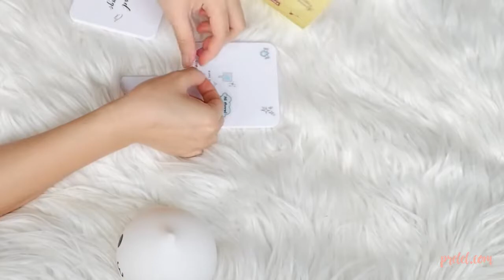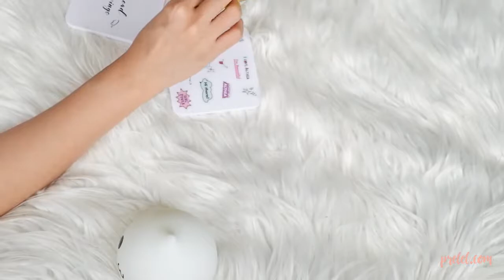Althea Exclusive Makeup Unboxing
Unboxing the latest exclusive Althea products. Watch me and Baby Q play with Althea's limited edition sticker set. Althea makeup review